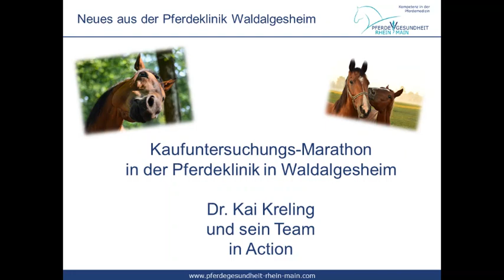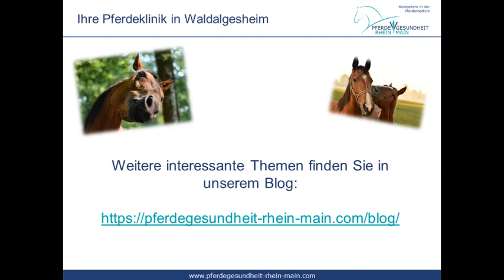Kaufuntersuchung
Mehr Pferdewissen von Kopf bis Huf
kompakt | aktuell | verständlich

Für die Gesundheit und Vitalität Ihres Pferdes sind wir an 365 Tagen und Nächten im Einsatz.

Ihre Pferdeklinik Equitales in Waldalgesheim bei Bingen im schönen Rheinland-Pfalz
mit Fahrpraxis im Raum Rhein-Main-Nahe, Bingen, Wiesbaden, Mainz, Alzey, Worms

Der Shop - Gesunde Futtermittel für Ihr Pferd von Dr. Kreling